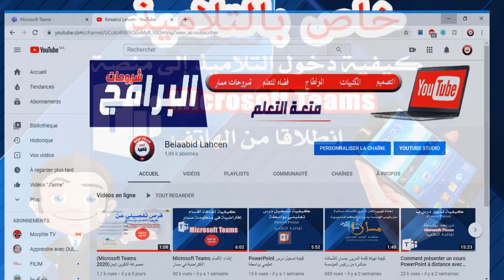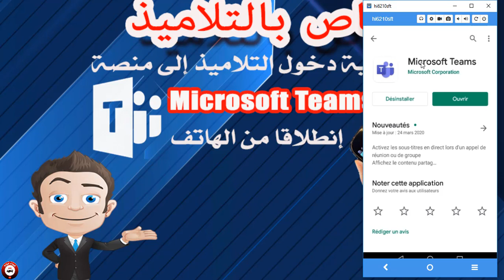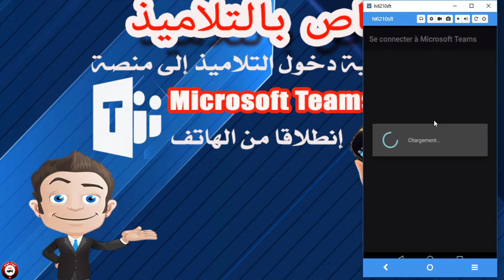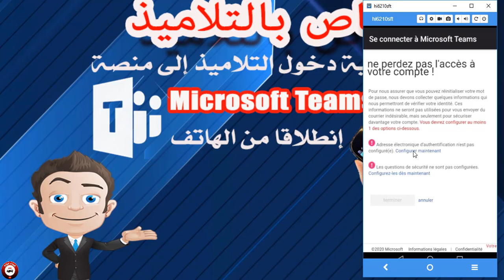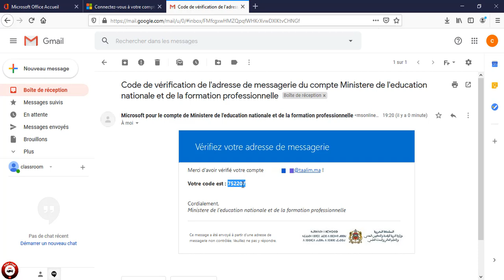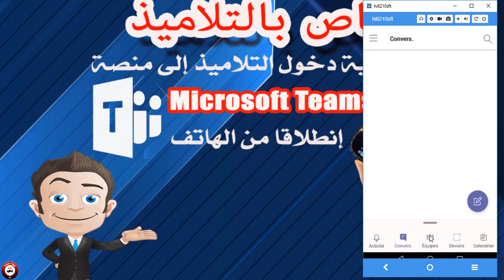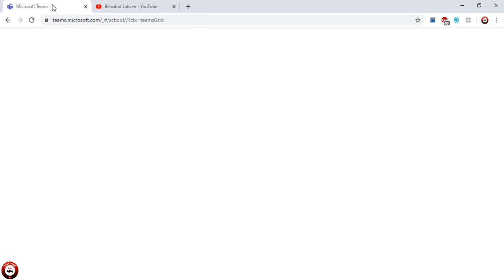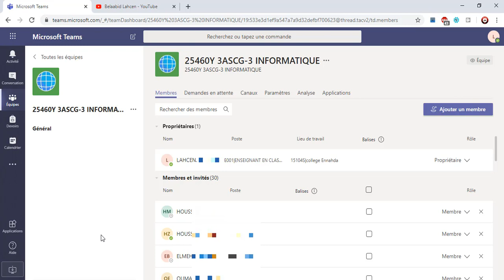كيفية دخول التلاميذ إلى منصة Teams إنطلاقا من الهاتف